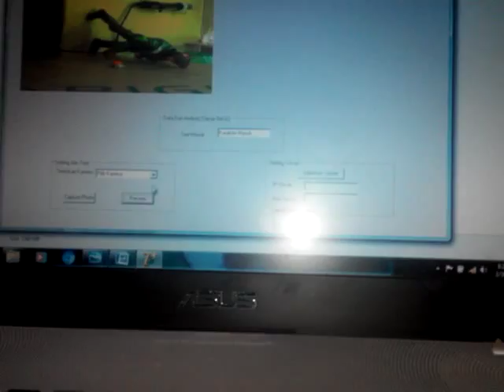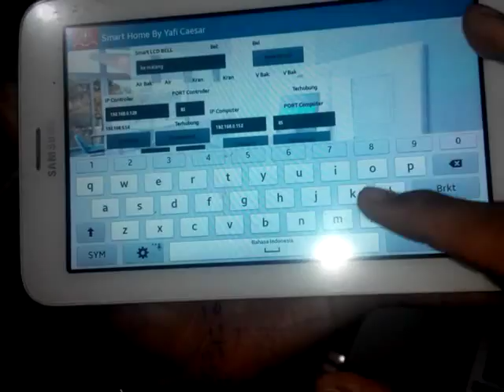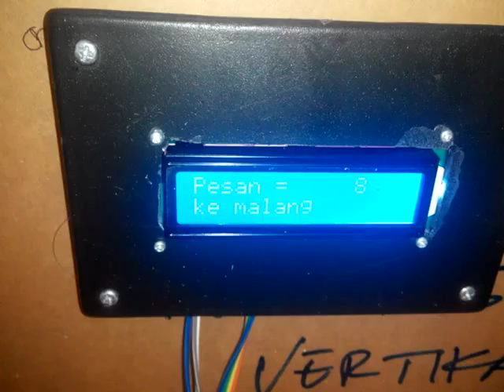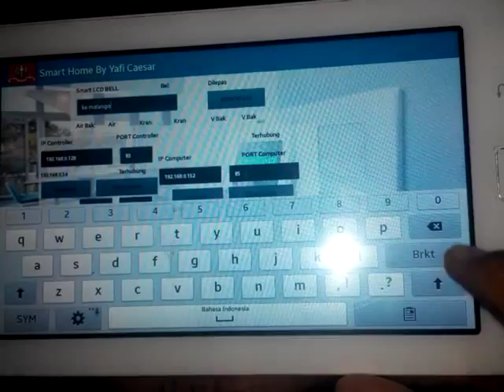Smart home lcd - bel arduino android